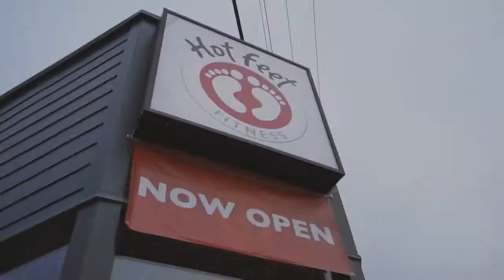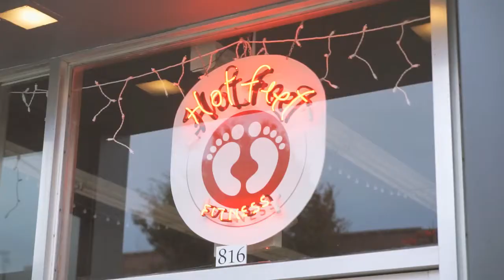Hot Feet Fitness Burien